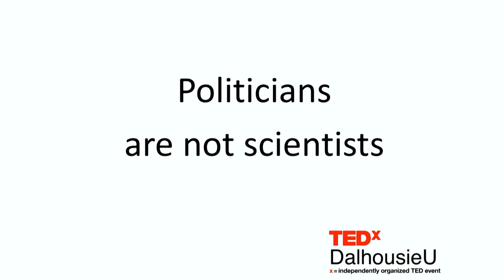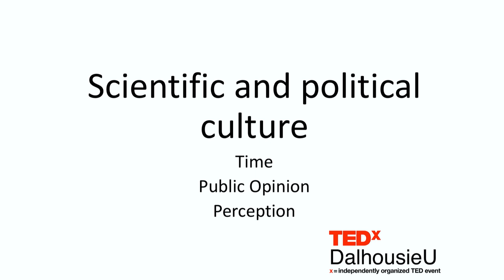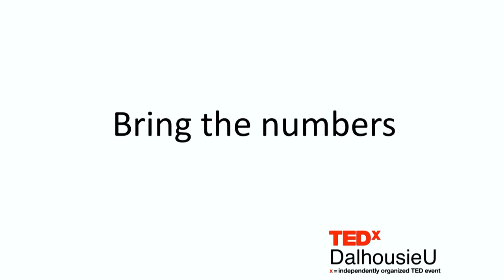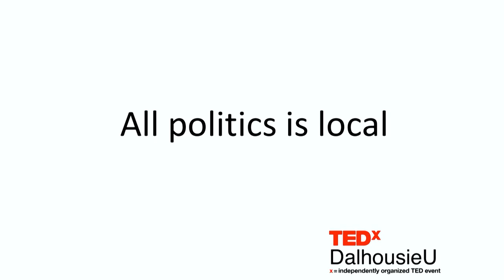Science and Politics: Navigating the Tensions | Graham Steele | TEDxDalhousieU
Graham Steele was a member of the Nova Scotia legislature from 2001 to 2013. He was Nova
Scotia’s finance minister from 2009 to 2012.
Since leaving politics, he has written two books to help citizens understand how politics really
works.  Graham Steele was a member of the Nova Scotia legislature from 2001 to 2013. He was Nova
works.
Graham is currently a professor of business law in the Rowe School of Business at Dalhousie. This talk was given at a TEDx event using the TED conference format but independently organized by a local community.